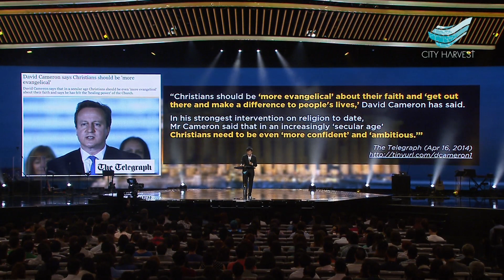Kong Hee - Engaging Our Culture - Clip 1/3 [2014-07-20]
Kong Hee - Engaging Our Culture - Clip 1/3

A snippet of the sermon preached by Pastor Kong Hee on 20 July 2014 at City Harvest Church, Suntec Singapore

You can order the full sermon of this service at theinkroom.com.sg